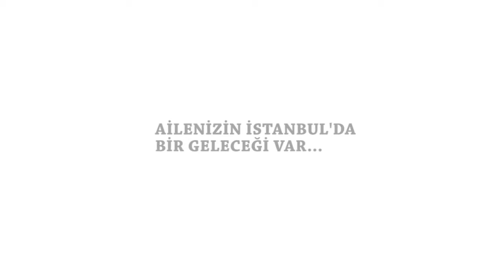Future Park Instanbul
Need Office
Apartment
Land
Villa
Please Call Baron Real Estate Qatar
For Sale
For Rent
Vacational Rent